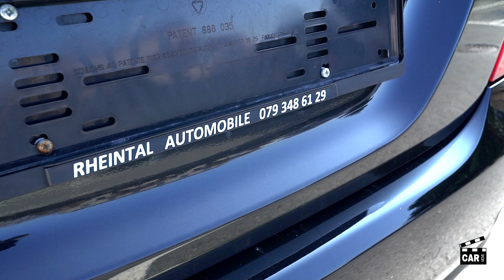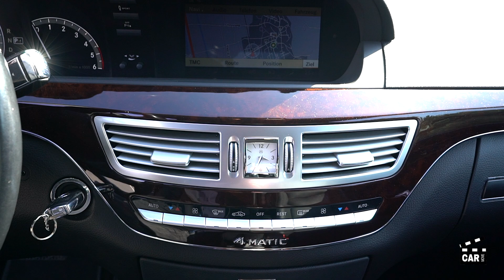CM24 MERCEDES-BENZ S 350 BlueTEC 4Matic 7G-Tronic 2011 134'000km 32'900.- SG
Anbieter:

Rheintal Automobile
Ankauf | Verkauf | Eintausch
Garantie | Leasing | Finanzierung
Südstrasse 2+10
9475 Sevelen